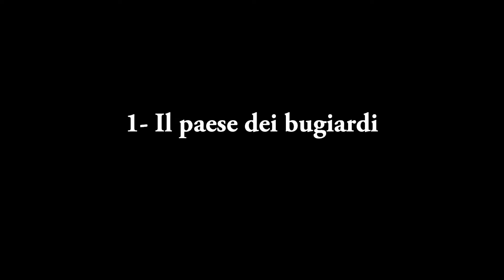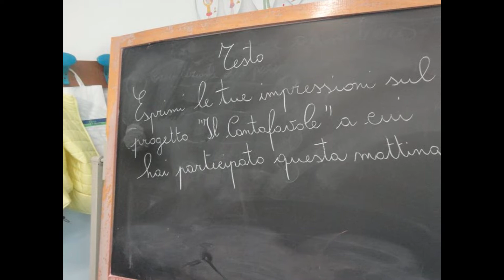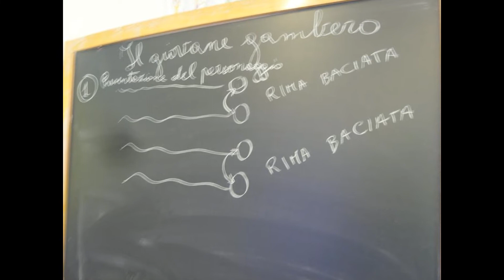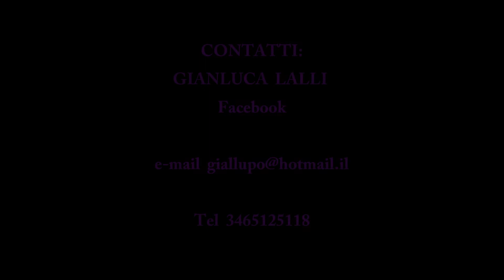FAVOLE AL TELEFONO GIANLUCA LALLI canta Rodari (IL DISCO)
"FAVOLE AL TELEFONO" è il nuovo disco di GIanluca Lalli
Il lavoro trae ispirazione dall'omonimo libro di favole di Gianni Rodari.
8 favole dell'opera  sono state selezionate e trasformate in canzoni dal cantautore Gianluca Lalli
Gianluca Lalli è un  docente, esperto esterno nei laboratori di scrittura crerativa,cantautore ,scrittore  e regista italiano
Creatore del progetto di scrittura creativa
IL CANTAFAVOLE, progetto presentato in molte scuole italiane